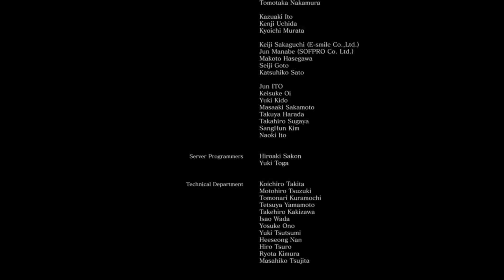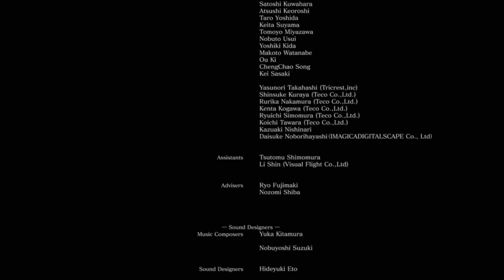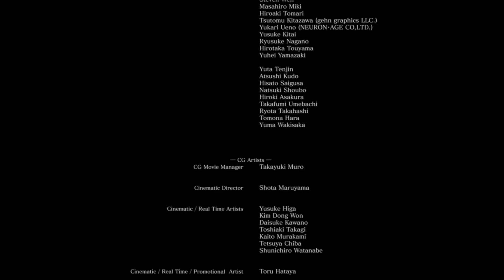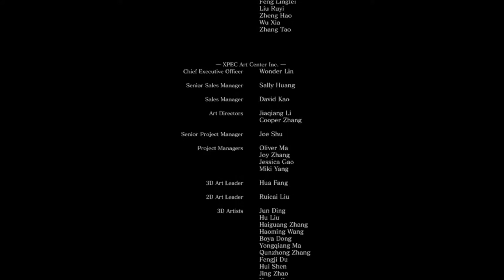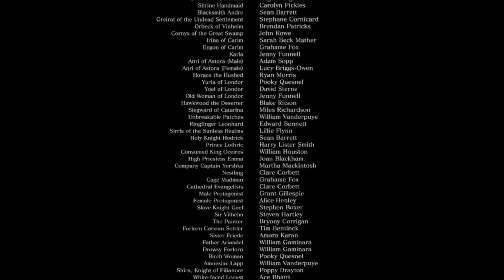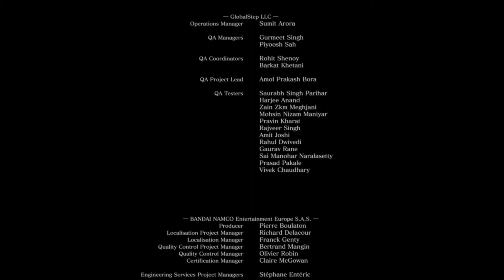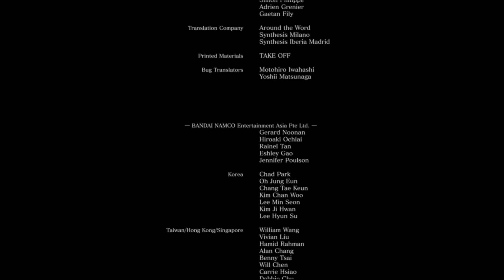Dark Souls 3: A BeautifulBoring play through (Finale)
Final episode: A symphony of fire and flame.

Here we are the final boss! I won't spoil exactly who it is, but fans of this game series should recognize it.